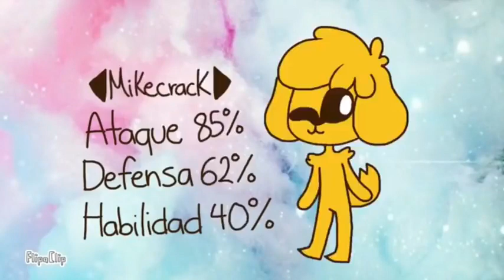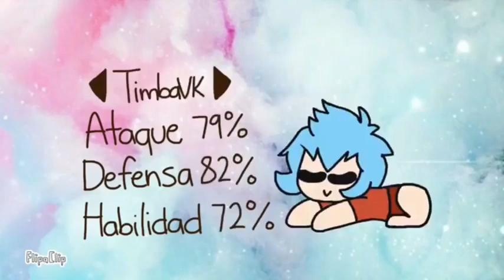Top 15 memes de mikecraft